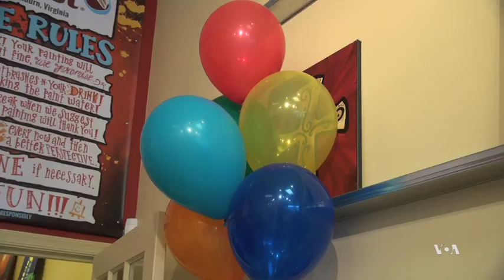Growing Business Offers Paint with a Twist of Wine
Two New Orleans area women started a small business seven years ago with one thing in mind: to help their neighbors relieve the stress of coping with a hurricane's aftermath.  Today their business, which pairs painting and a little bit of wine, has become one of the fastest growing franchises across the U.S.  VOA’s June Soh met the entrepreneurs at their newest franchise location in the Washington suburbs.